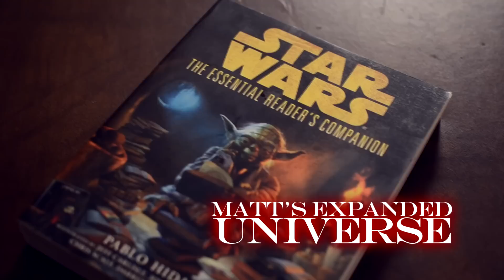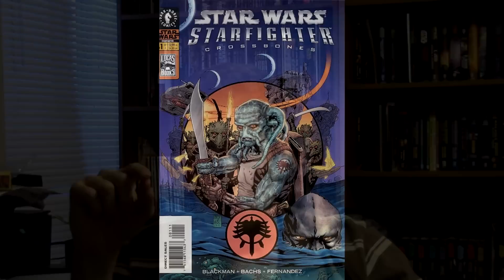Star Wars Expanded Universe Episode 48: Starfighter Crossbones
Today we explore several short comic stories such as "The Eyes of Revolution" "A Jedi's Weapon" and finally the 3 issue comic "Starfighter: Crossbones"